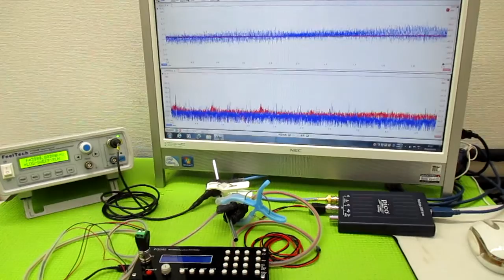メガヘルツの超音波発振制御プローブ